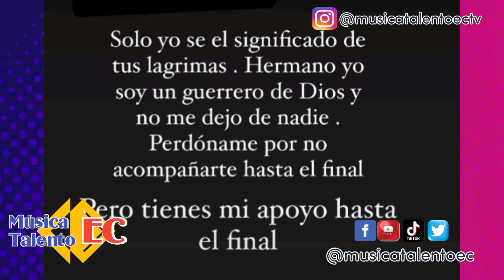Don Day y Miguel una hermandad que nació en El Poder del Amor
Un amigo es una persona con quien se mantiene una amistad. Una amistad es una relación afectiva entre dos personas, construida sobre la base de la reciprocidad y el trato asiduo.

Ese es concepto de la amistad, significado que lo supieron aplicar Miguel Melfi y Don Dai, el reality no solo se basa en encontrar el amor eros, sino también en formar lazos de amistad que pueden superar fronteras.

Su gusto por la música, complicidad y ocurrencias, hicieron que esa amistad se fortalezca para que planearán, la grabación de una colaboración musical.

Pero el significado de esa verdadera amistad, se pudo observar en la gala de eliminación cuando se confirma la salida de Don Day de el reality, noticia que golpeo de maneras significativa a Miguel, quien no puede contener las lágrimas.